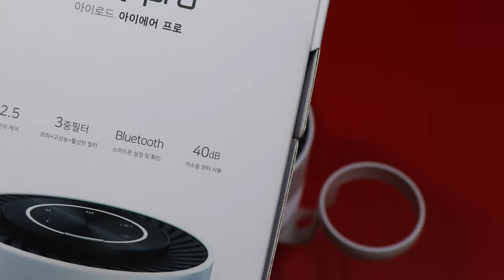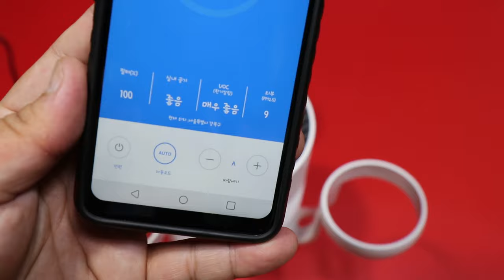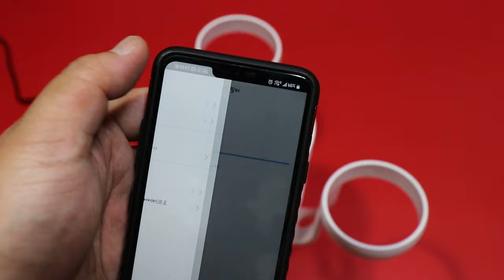앱으로 제어하는 스마트 차량용 공기청정기 아이로드 iair PRO